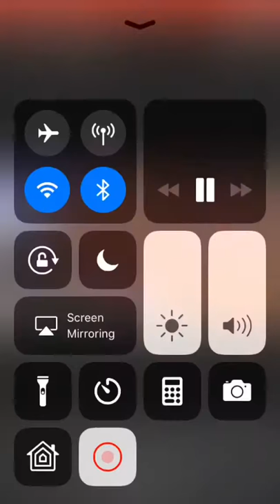February 6, 2019